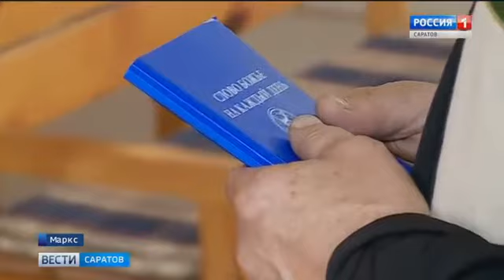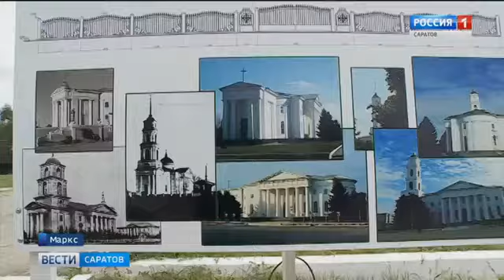В Марксе восстанавливают старинную лютеранскую кирху | Wiederaufbau der alten Kirche in Marx beendet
В Марксе завершается восстановление старой лютеранской кирхи. Здание уже не раз реставрировали, только сейчас главное – вернуть его исторический, первоначальный вид. Реставрация проходит за счет меценатских средств. О восстановлении лютеранской церкви «Святой Троицы» рассказали на телеканале «ГТРК Саратов» в репортаже «Вернуть историю».

In Marx ist der Wiederaufbau der alten lutherischen Kirche erfolgreich beendet worden. Das Gebäude wurde schon mehrmals restauriert, doch nun wurde das Wichtigste – das historische und anfängliche Bild der Kirche erneuert. Die Restauration wurde mit Fördermitteln ermöglicht. Über den Wiederaufbau der Kirche wurde beim TV-Sender „GTRK Saratow“ in der Reportage „Vernut´ istoriju“ gesprochen.